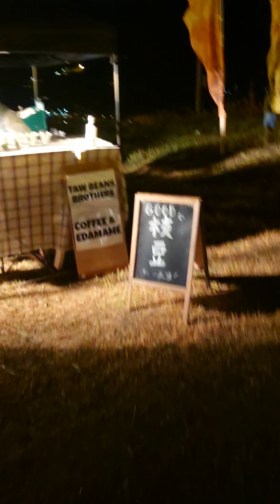収穫祭@石打丸山2022.10.08